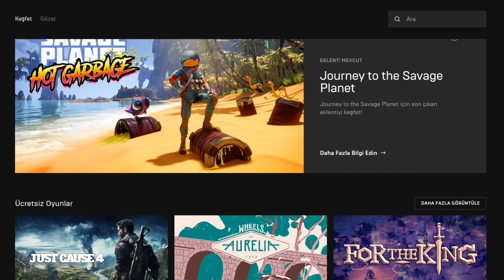EKMEĞİNİ KAOSTAN ÇIKARAN ADAM (Just Cause 4 Eğlenceli Anlar)